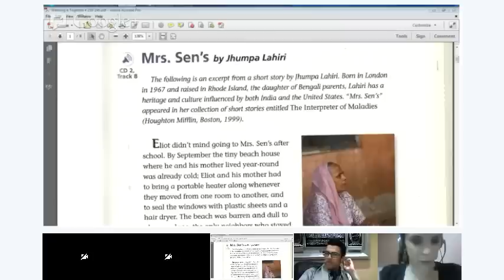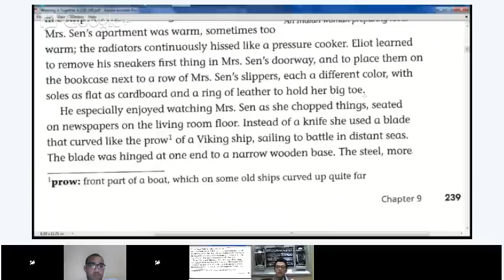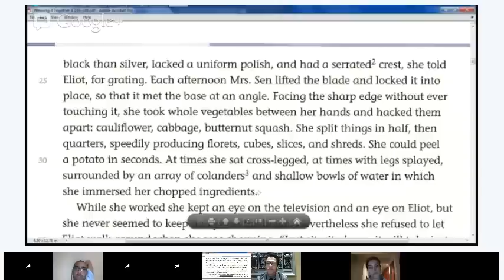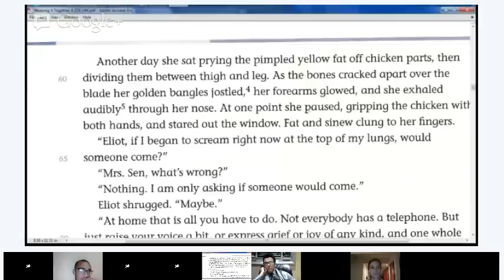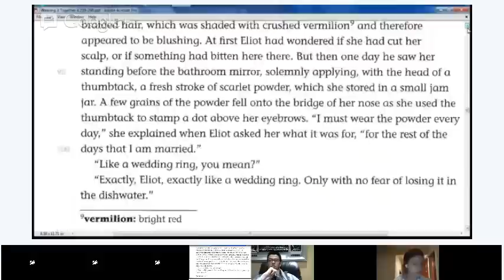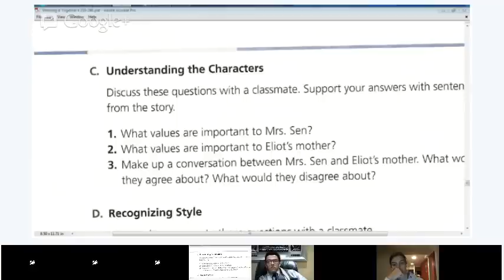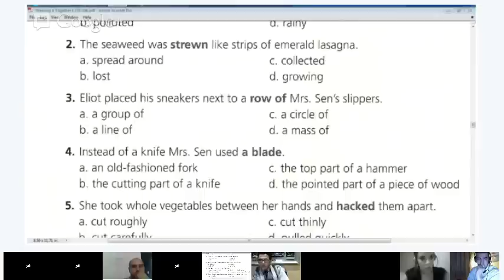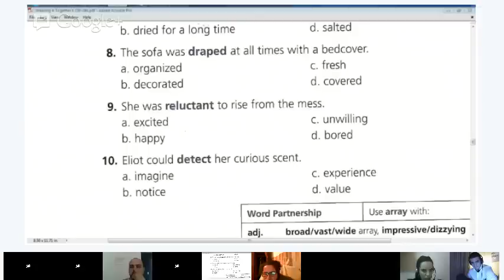High Advanced English - Lesson 10 - Writing: Writing an interpretation of a piece of fiction: Part 2